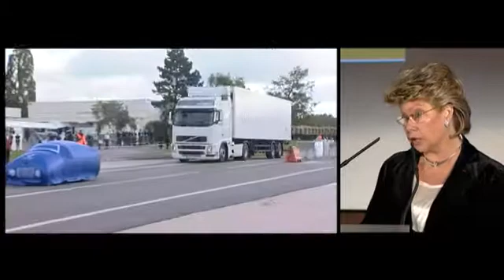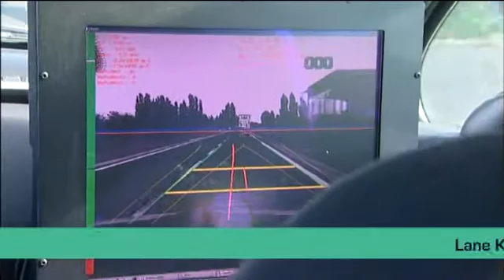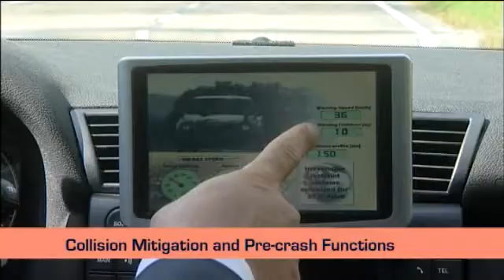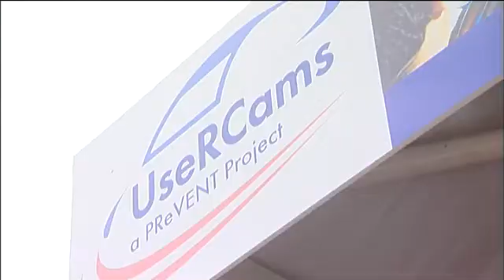European project showcasing intelligent cars!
The European PREVENT project has developed and demonstrated all kinds of new technologies to make your car safer!